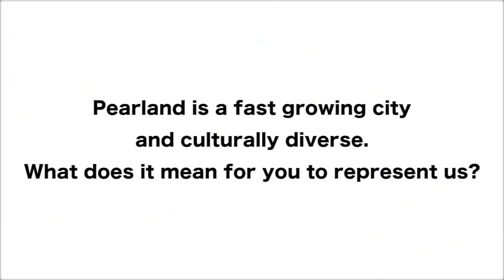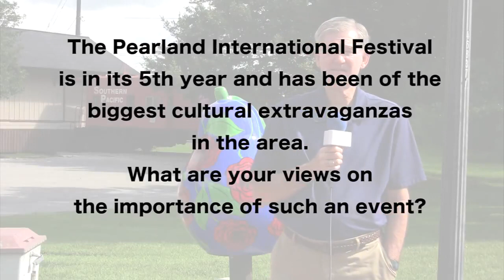State Representative Ed Thompson Pearland International Festival Interview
Our State Rep interview with Pearland iFest Chair Elect Sasha Costa about our city and the cultural diversity and what he would like to convey to the citizens in his district.